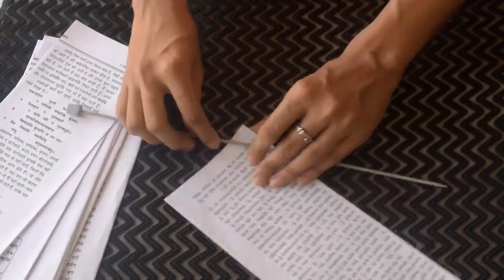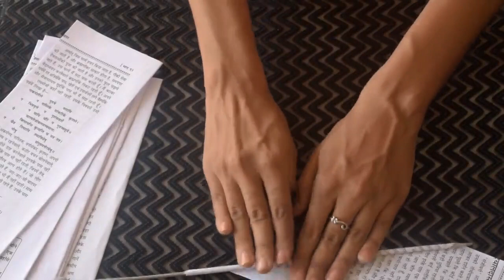DO THIS INSTEAD OF THROWING AWAY NEWSPAPERS | 3 diy newspaper crafts for home decor | parul pawar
How To Make Newspaper Cycle Decorative Piece | DIY Newspaper Cycle Pen Stand |

DIY Newspaper cycle decorative piece | Best out of waste craft idea

On this video I am sharing a beautiful cycle craft.This beautiful handmade cycle/tricycle can be use as a decorative showpiece for your home.And you can also use as pen stand.